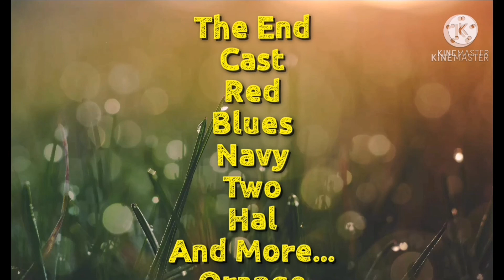Angry Birds The Power Of Two Season 7 Episode 6 Save Mr Mouse